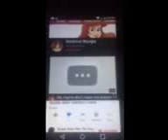Expose Queen Rosie Ren The Star Wars Fan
Report her channel for bullying children